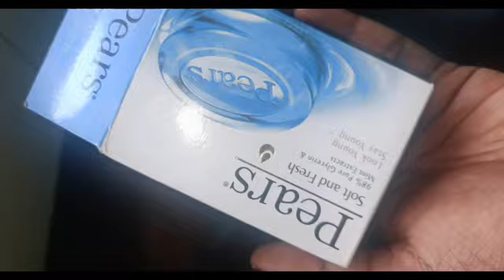Skin whitening soap || நீங்க பயன்படுத்தும் சோப்பில் இதை மட்டும் போடுங்க | Skin brightening soap.